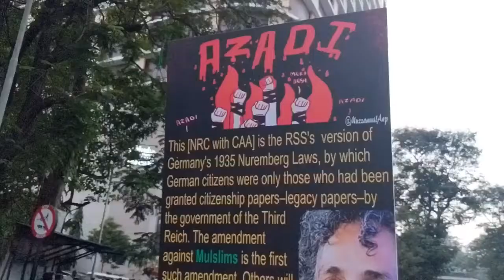Protest in august kranti maidan अगस्त क्रांति मैदान में एक नई क्रांति CAA और NRC के विरोध में